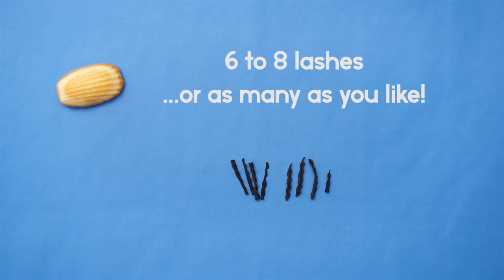Sid the Sloth Cookies: Ice Age Birthday Party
To celebrate Ice Age: Collision Course, we prepared a recipe for a fun Sid the Sloth cookie as well as a Scrat Acorn Goodie Bag. These treats are perfect for an Ice Age themed party!